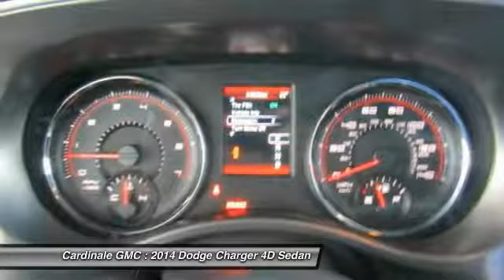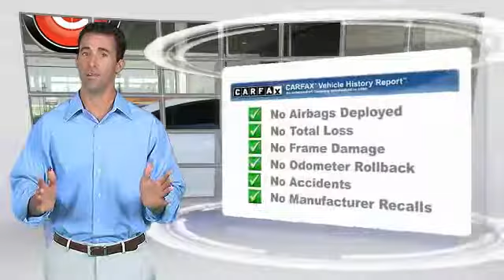2014 Dodge Charger Seaside CA UR26908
2014 Dodge Charger SE

Cardinale GMC
2 Heitzinger Plaza

RARE HARD TO FIND. HURRY!!!, CLEAN CARFAX, ONE OWNER, RED TAG SALE!! HURRY. , SERVICE RECORDS AVAILABLE, and SERVICED REGULARY. Flex Fuel! When was the last time you smiled as you turned the ignition key? Feel it again with this attractive 2014 Dodge Charger. Motor Trend credits Charger with one of the most substantial redesigns in the recent Chrysler design cycle. Connectivity features on board. Vehicle price and availability are subject to change without notice.